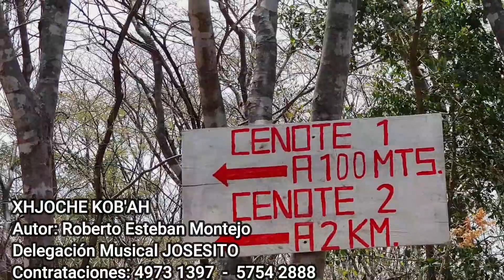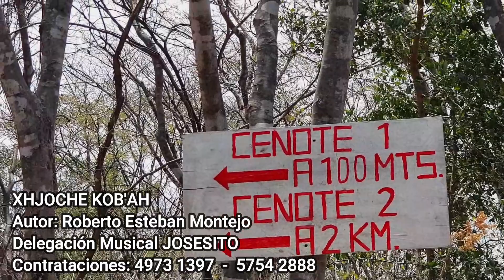XHJOCHEKOB'A, Delegación Musical JOSESITO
Autor: Roberto Esteban Montejo
Delegación Musical JOSESITO
Aldea Inchehuex, Jacaltenango

Filmación: EASY FILM
Edición de Vídeo: EASY FILM

Grabación, edición y masterizacion de audio: Portal Music
Amilcar Silvestre - 53455374

 Tσdσs lσs Dεяεcнσs Rεsεяvαdσs. cσρчяιgнτ

Disfrutenlo paisanos!